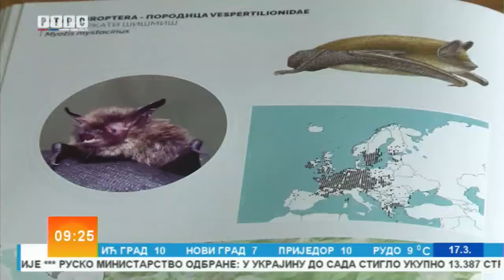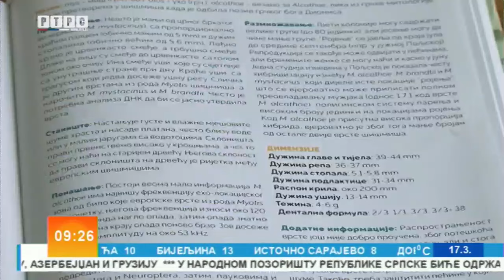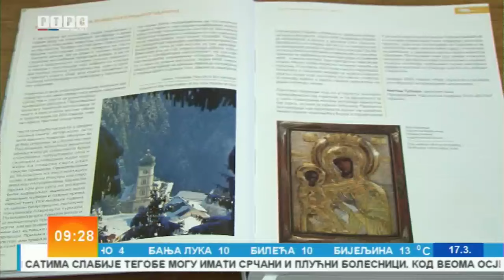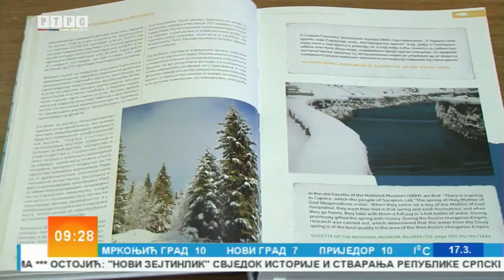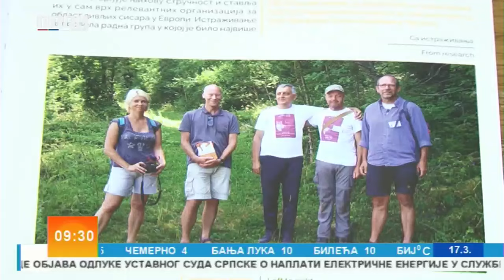Monografija "Sisari Parka prirode Cicelj i okruženja